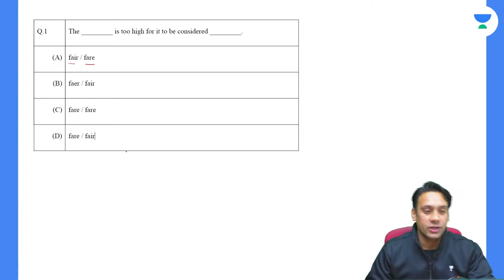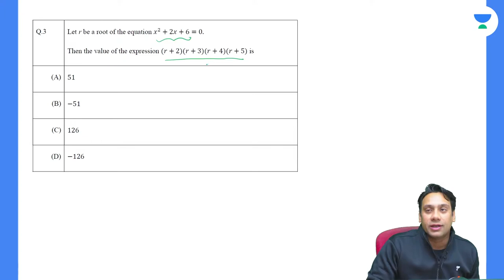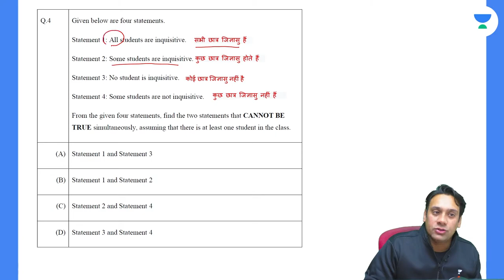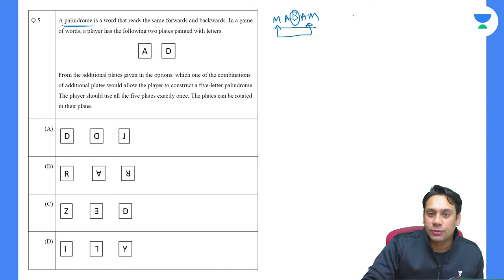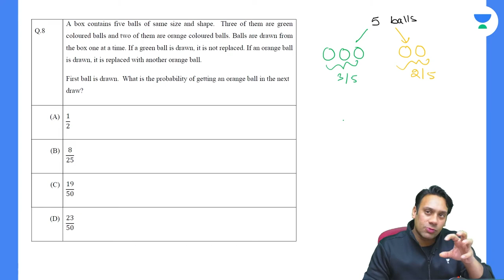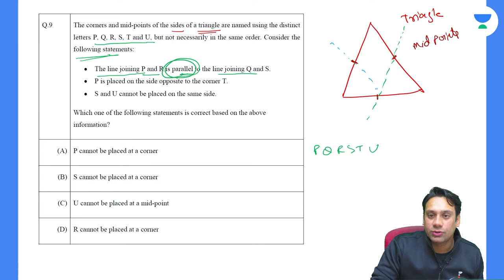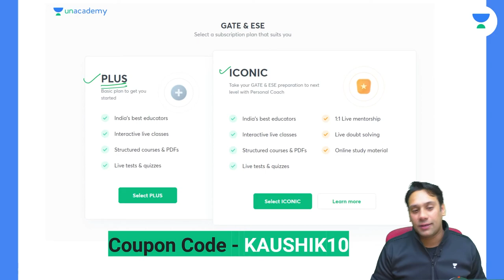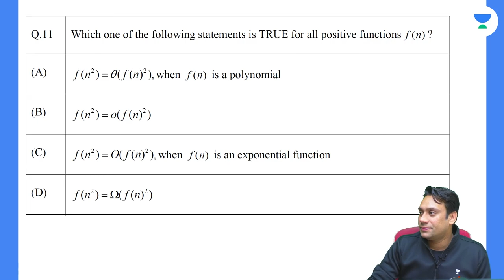GATE 2022 Computer Science Solutions | Part 1 | Aptitude